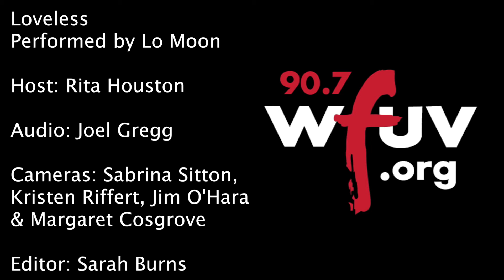Lo Moon Loveless